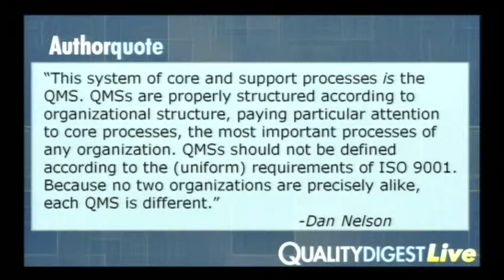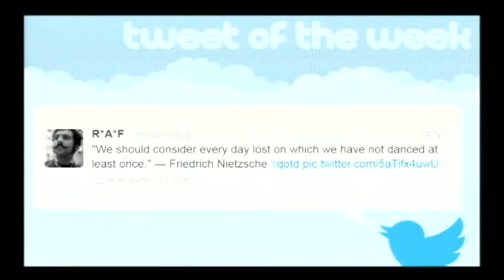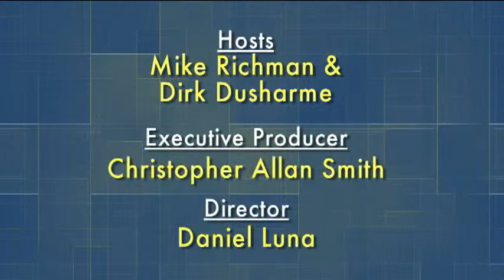Quality Digest LIVE, December 20, 2013 - Reinventing the Workplace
Story links for 12-20-13:
Hidden Risk in Supply Chains

Would You Want to Know?

To email your questions to Quality Digest LIVE